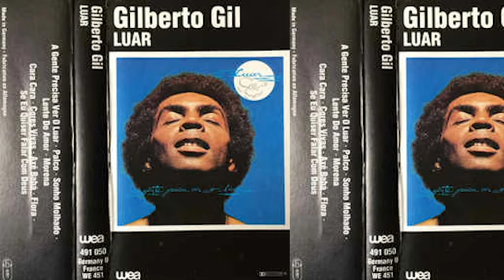PALCO VAPORIZADO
vaporize-se